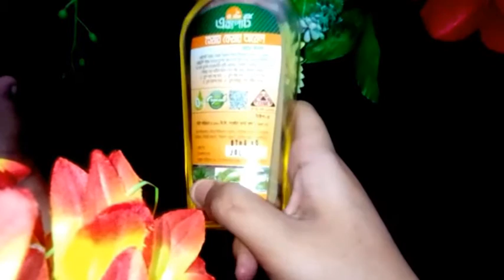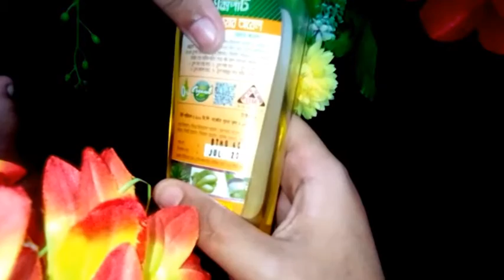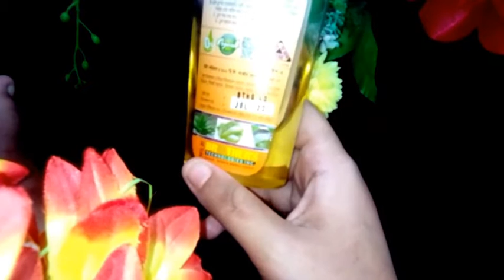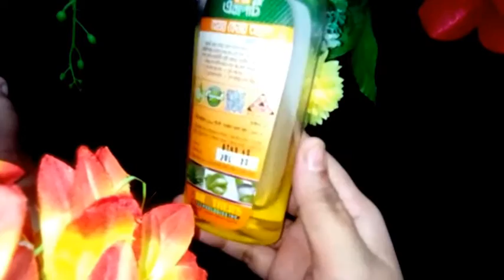What Hair Expert Oil Works_ review হেয়ার এক্সপার্ট ওয়েল চুল পড়া কি কমাবে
Can the oil really stop hair loss?__review that's oil expert#
Expert oils do not make hair sticky. Helps to keep hair neat. Because it contains aloe vera, Chinese almonds, walnuts, fenugreek